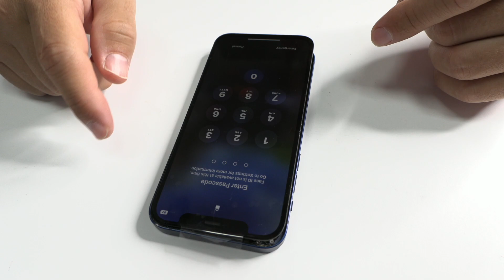Revive Your Soaked iPhone 12: A Comprehensive Guide to Water Damage Recovery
Today we have an intriguing task ahead of us: we're going to rescue an iPhone 12 that's been damaged by water. We aim to not only get this device back up and running but restore it to its optimal functionality.

Our journey starts by removing two screws at the bottom of the device. If you're unfamiliar with the territory, these are Torx screws, a feature that Apple commonly uses in the construction of their iPhones.

🟡 DC Power Supply:

🟠 Solder tin paste soldering:

Next, we apply a suction cup to create a slight gap between the screen and the rest of the body. The suction cup aids us by loosening the adhesive that keeps the screen secure, ensuring minimal damage to the screen during the removal process. A pro-tip here is to apply a little heat to the screen's edges before this step. A temperature around 90°C should do the trick without damaging the device.

Armed with a plastic pick, we then set out to sever the adhesive linking the screen and the body. It's a meticulous task, needing a steady hand and a patient mind.

With the device open, water stains are all too visible on the inside. It's evident that moisture has infiltrated mainly from the top, and the screen shows distressing signs of damage. A clear sign of liquid contact is a moisture indicator sticker that has changed color from its original white to a telling pink.

Something else catches my eye as well: this iPhone has seen some action before. Missing metal plates indicate prior tampering. Regardless, we continue our process, disconnecting the battery connector first and then the two screen connectors.

At this point, it's vital to verify the device's charge. This step involves observing the current it demands from the phone. For this, we employ a handy tool known as Power-Z.

Our analysis confirms a common issue with water damage - a burnt-out screen. The only course of action is to test with a new screen. The Apple logo appearing on the screen is a promising sign, and we wait patiently for the operating system to load.

Then comes the most crucial part: verifying all the phone's functions. This thorough check ensures that no component has failed due to moisture exposure.

Everything seems to be in order. This iPhone 12 has come a long way from its initial water-damaged state, and it's immensely gratifying to see it back in working order. I'm Leonardo, and I'm glad you joined me on this technical adventure. Cheers!